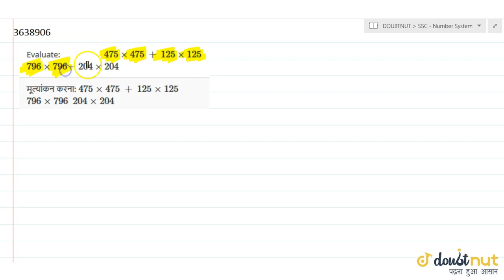Evaluate: `475xx475\\ +\\ 125xx125\\ \\ \\ \\ \\ ` `796xx796\\ \\ 204xx204`